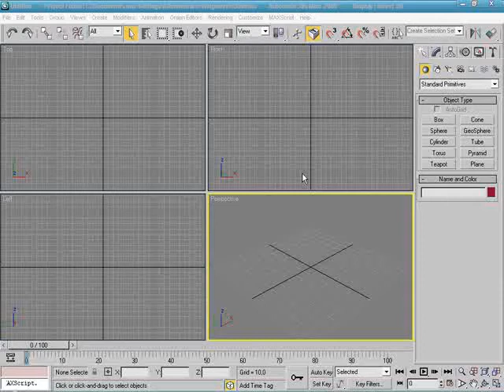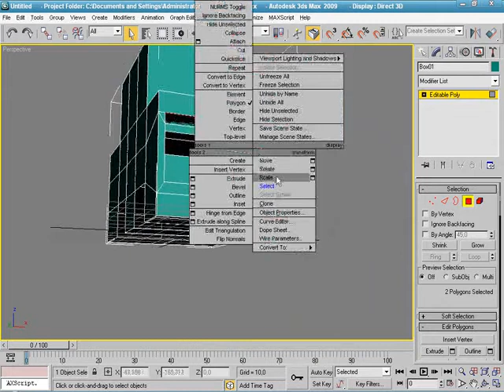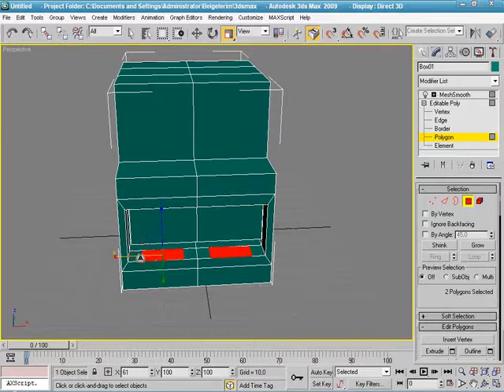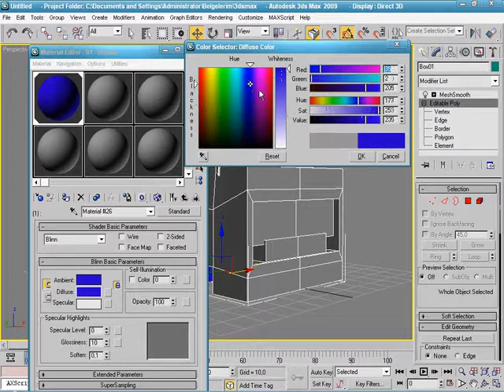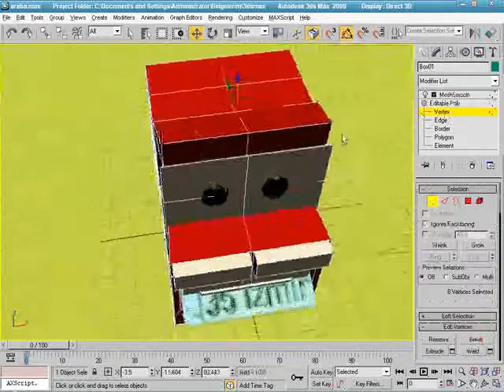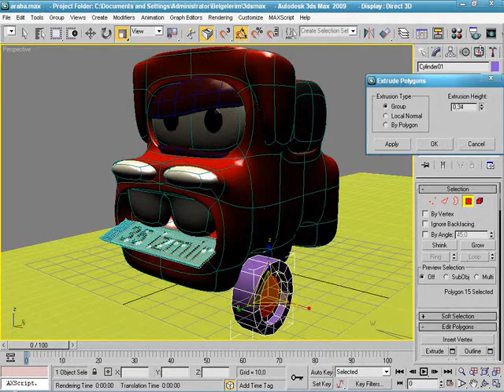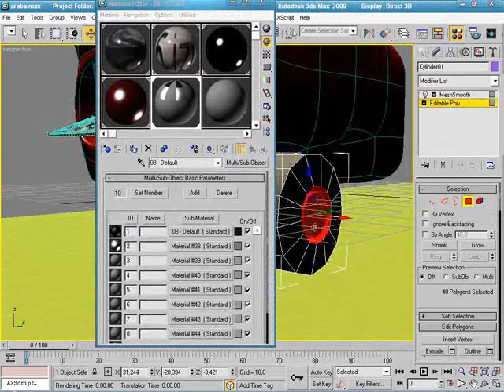Araba Modelleme(Arabalar filminden)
Bize Katılın
Ali Çetinkaya'ya aittir